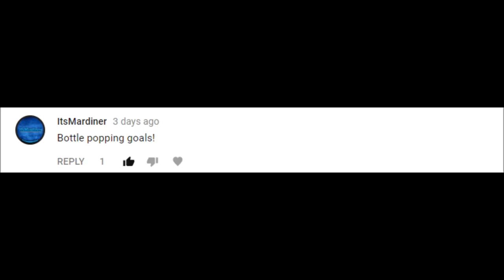NHL: Bottle popping goals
This video was requested by ItsMardiner

Comment your suggestions on what I should do next below!

Put me up on your notifications and leave a like on this video!